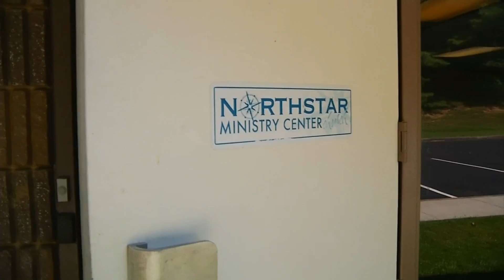Blacksburg church traveling to help Florence victims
Northstar Church in Blacksburg is traveling to North Carolina to help Florence victims rebuild.